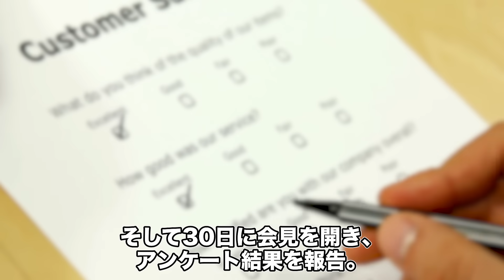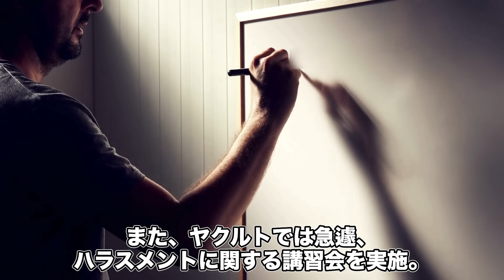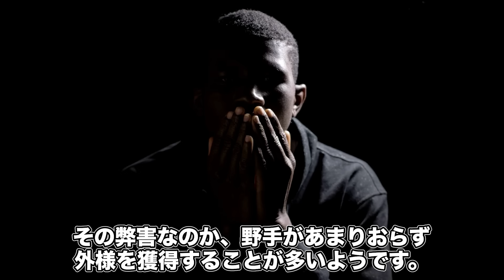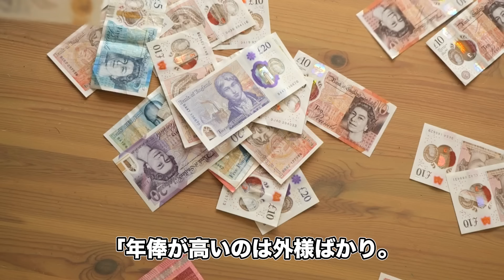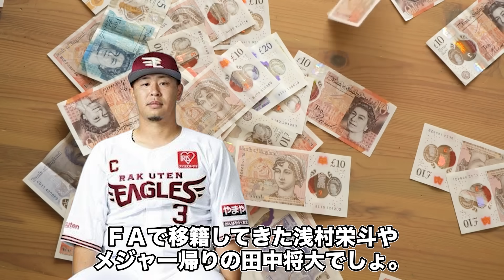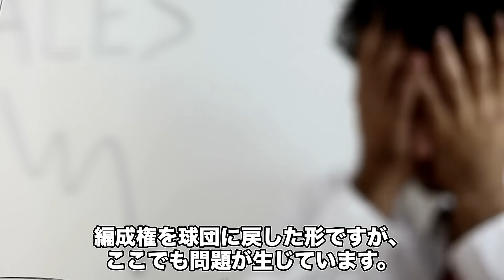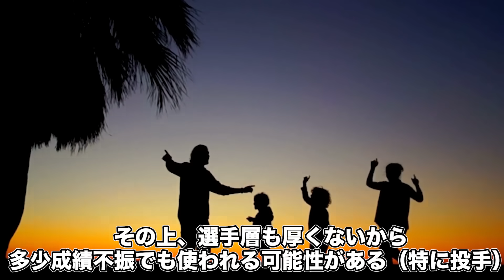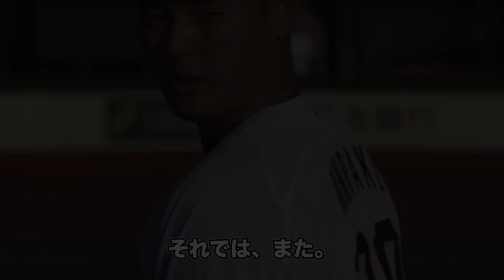東北楽天ゴールデンイーグルスが球団崩壊してしまった真相に一同絶句…安楽智大のパワハラ騒動で露呈した腐敗化、石井一久GMが雲隠れ、ベテランの機能不全、生え抜きを次々に追放した球団の末路に言葉を失う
こんにちは⚾️ npb考察委員会 です。

当チャンネルは賛否両論ある
プロ野球界の最新野球時事や
独自の目線で考察していくプロ野球チャンネルです。